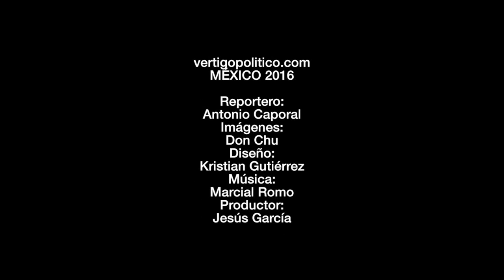Confrontación legislativa por el nuevo fiscal. Sufragio efectivo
En el Senado de la República está a punto de concluir el periodo ordinario de sesiones y no logró el consenso para designar al nuevo fiscal anticorrupción.